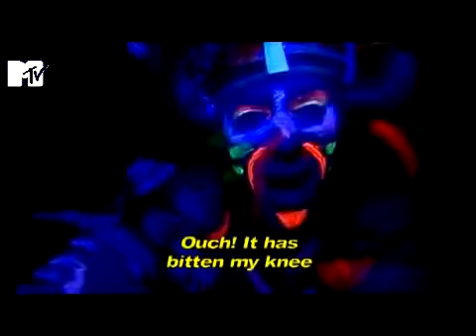Psyaymore Feat. Jose de Anchieta COMÉDIA MTV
Exibido por MTV! (: mentes insanas!